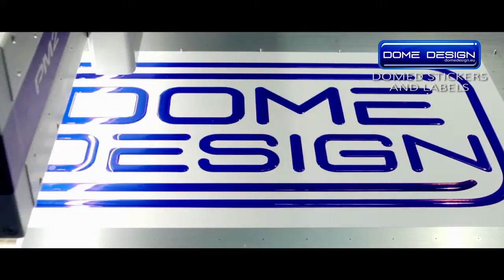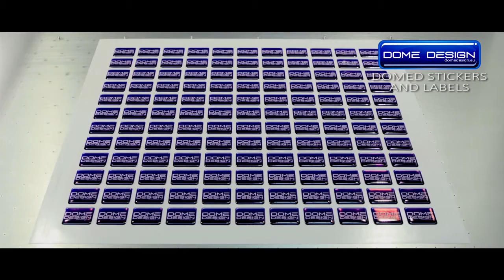domed stickers - Dome Design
The purpose of DomeDesign is to be a leading company in Europe and the World in the production of 3D domed stickers.